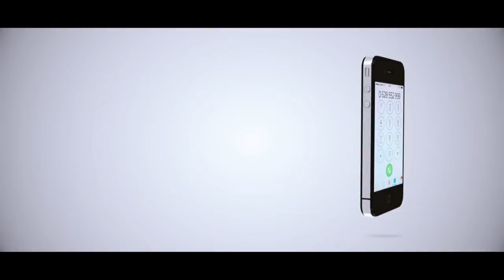MIZENGO PINDA AKUBALI KUWA MLEZI WA TACIP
WAZIRI MKUU mstaafu Mizengo Pinda amesema tasnia ya sanaa ina nafasi kubwa ya kuweza kuondoa umaskini katika ngazi zote kama itatumiwa vizuri.